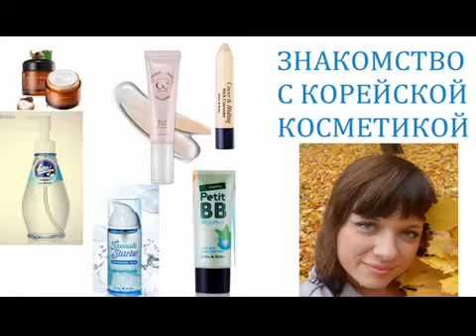Корейская косметика Holika Holika, Mizon, Etude House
СС крема от Этюд хаус сейчас нет в группе,но есть много других